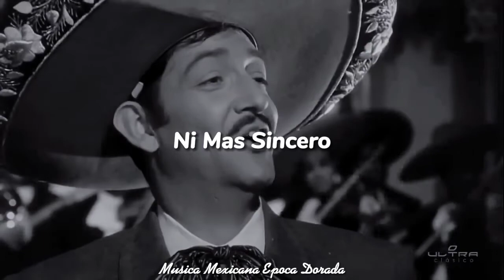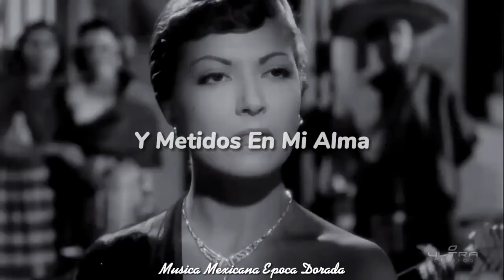Jorge Negrete Fiesta Ranchera Letra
video sin fines de lucro y con el unico fin que se aprendan la letra creditos a sus correspondientes propietarios

el video es de @nostalgiamusical1153 Sólo lo mejore un poco y pos la letra verdad XD Y Pos Filtro Ya Saben

Video De Un Fan Para Fans